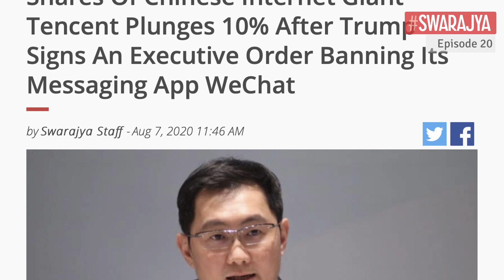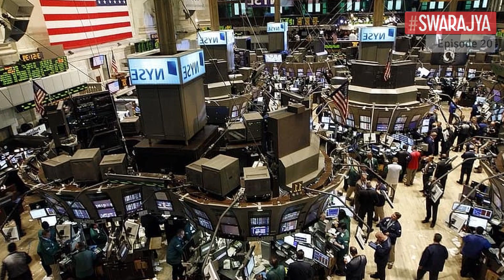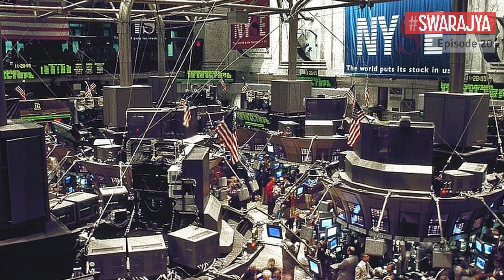TikTok WeChat Ban | The New Cold War Between US and China And Its Consequences For Silicon Valley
United States President Donald Trump on Thursday (7 August) issued executive orders that would ban US operations of TikTok and WeChat in 45 days if they are not sold by their Chinese parent companies.

TikTok, a video-sharing app, is owned by ByteDance while Tencent is the parent company of WeChat, a social messaging platform. Both ByteDance and Tencent are Chinese companies.

The order regarding TikTok prohibits after 45 days "any transaction by any person, or with respect to any property, subject to the jurisdiction of the United States, with ByteDance Ltd.

The order said that TikTok "automatically captures vast swaths of information from its users," such as location data and browsing and search histories,

It further stated that the TikTok accessing US citizens' data "threatens to allow the Chinese Communist Party access to Americans' personal and proprietary information -- potentially allowing China to track the locations of Federal employees and contractors, build dossiers of personal information for blackmail, and conduct corporate espionage.